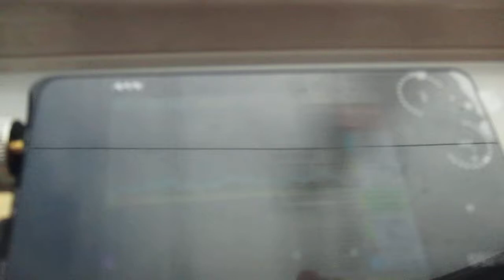超音波を利用した新幹線の振動計測実験 ultrasonic-labo